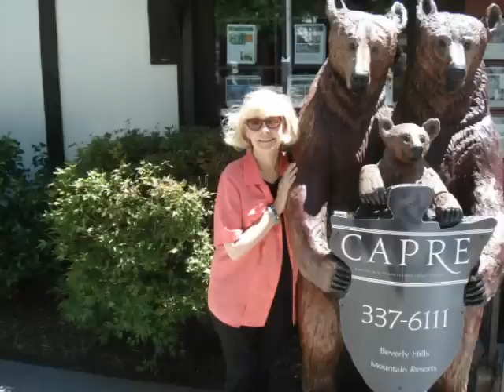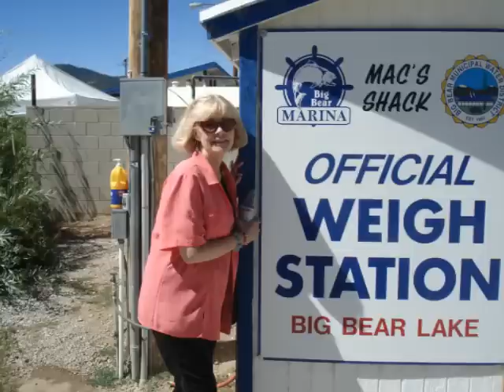Enjoy Your Life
Saturday a friend and I took a time off to just enjoy a beautiful area around Los Angeles: Lake Arrowhead and Big Bear, 6-7,000 feet UP. Please sit back. come along with us, and enjoy the ride. :)